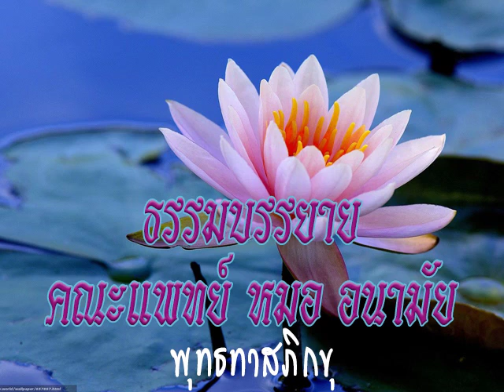2515 05 18 โอวาทแก่คณะกองพยาบาลโรคจิต